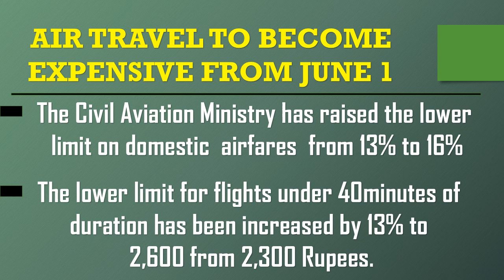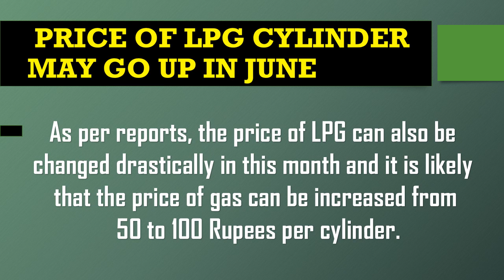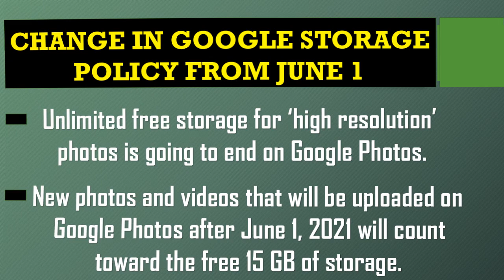Changes from 1st June 2021 | Aadhar pan linking by June 13 | From Costlier Flights to the new rule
Know more with AR presents-

PF rule change
The retirement body had earlier asked the users to link their provident fund accounts to the Aadhaar cards by June. If members do not verify their PF accounts with Aadhaar cards June 1.

Bank of Baroda new cheque payment rules
Starting from June 1, the public lender Bank of Baroda will implement new cheque payment rules for its customers. For cheque payments of over Rs 2 lakh, Bank of Baroda customers will need to provide ‘positive pay confirmation’ to the bank.

Costlier flight tickets.

Your Queries...
1. GAS CYLINDER
2. EPFO RULES
3. AADHAR CARD
4. NEW CHEQUE RULES
5. AIR TRAVEL TO BECOME EXPENSIVE FROM JUNE 1
6.CHANGE IN IFSC CODE
7. NEW WEBSITE FOR ITR FILING FROM JUNE 7
8. MANDATORY HALLMARKING OF GOLD TO BEGIN FROM JUNE 15
9. AADHAR PAN LINKING BY JUNE 30
10. PRICE OF LPG CYLINDER MAY GO UP IN JUNE
11. CHANGE IN GOOGLE STORAGE POLICY FROM 1 JUNE